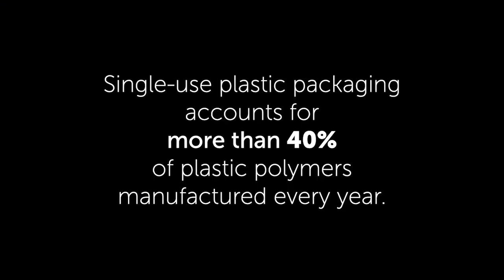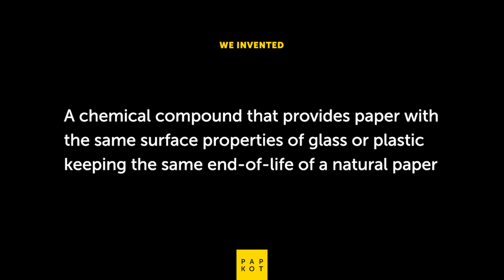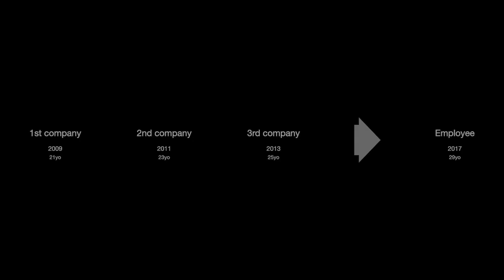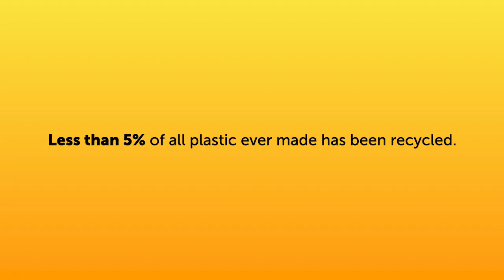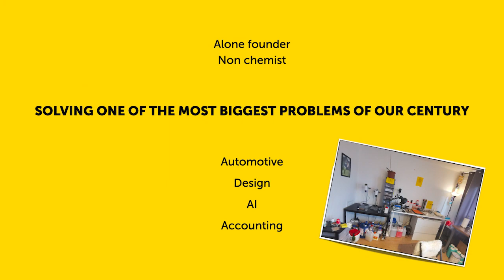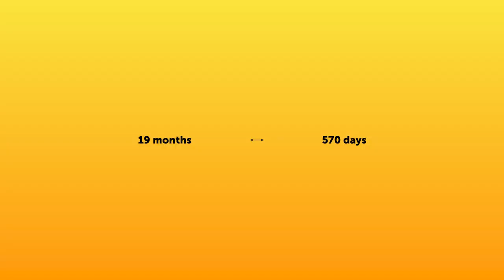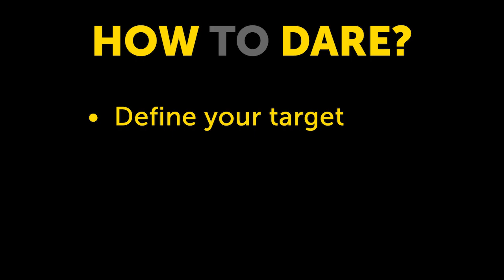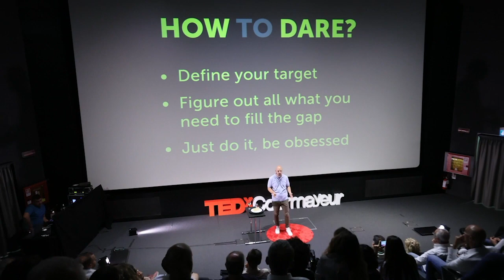Daring the impossible: a world without microplastics | Manuel Milliery | TEDxCourmayeur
Manuel Milliery has done (almost) everything in his life. Between artificial intelligence and automotive, his path as an impact innovator has led him to seek solutions to one of today's greatest challenges: the battle against microplastics. He is succeeding, thanks to unwavering tenacity. Founder, CEO of PAPKOT.  On a mission to solve the plastic problem. Impact native. This talk was given at a TEDx event using the TED conference format but independently organized by a local community.